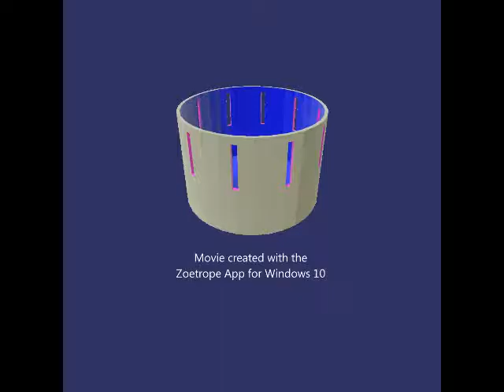Time to meet everyone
Today Snow meets the kids and the other care takers